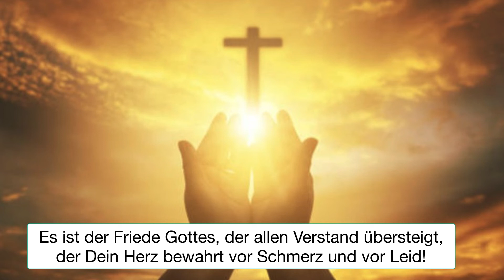Jesus gibt den Frieden